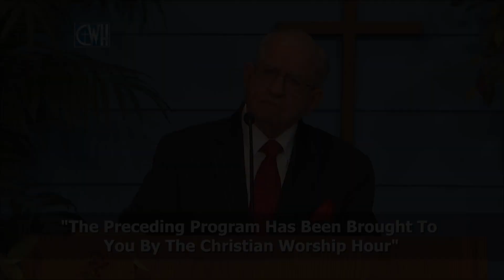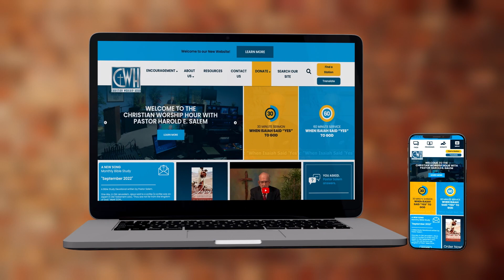Help In Time Of Trouble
Did Jesus warn his followers of troubles and trials? Did God give the Holy Spirit to convict the sinner? Did God give the Holy Spirit to comfort the saints?

Pastor Salem preaches a sermon titled, "Help In Time Of Trouble" and expounds upon John 16:7-11.